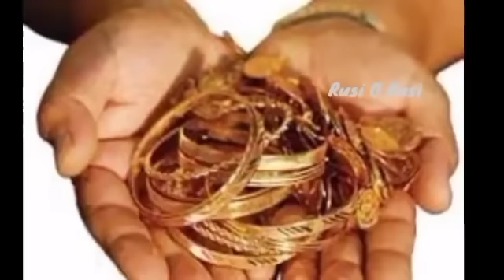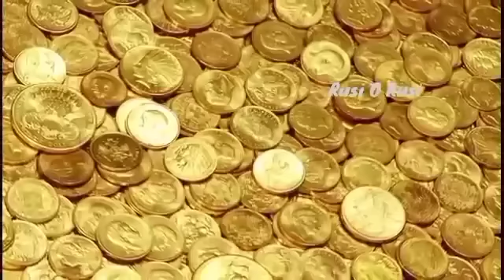05/10/22- புதன்கிழமை + விஜயதசமி - வீட்டில் தங்கம் கிடுகிடுவென சேர செய்ய வேண்டிய ரகசிய பரிகாரம்..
05/10/22- விஜயதசமி - வீட்டில் தங்கம் கிடுகிடுவென சேர செய்ய வேண்டிய ரகசிய பரிகாரம் | How to attract Gold

இந்த வீடியோவில் புதன்கிழமையோடு சேர்ந்து வரும் "விஜயதசமி" அன்று வீட்டில் தங்கம் கிடுகிடுவென சேர செய்ய வேண்டிய ரகசிய பரிகாரம்  பற்றி விரிவாக கூறியுள்ளேன். நீங்களும் பார்த்து பயன் பெறுமாறு கேட்டு கொள்கிறேன்.